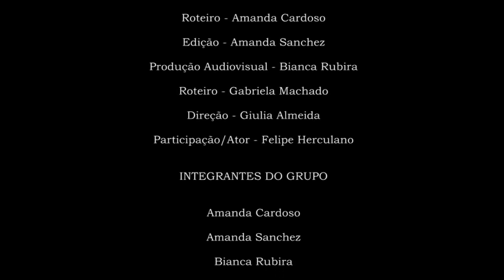1 Produção Audiovisual YouTube 720p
Trabalho prático: Entrevista
abril 2017
alunos PP Casper